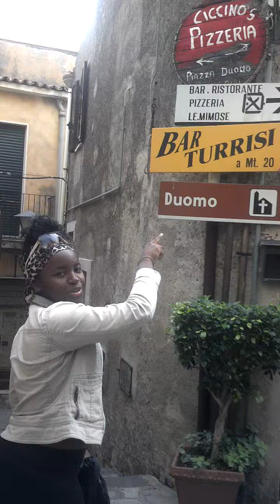The P Bar